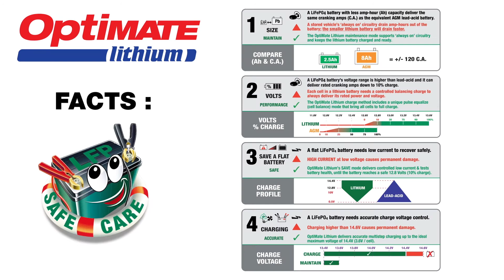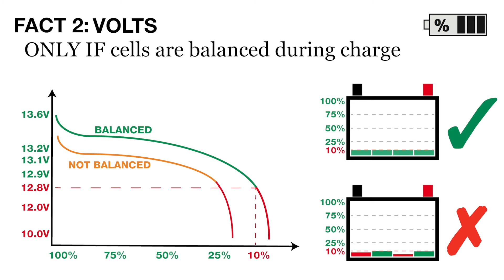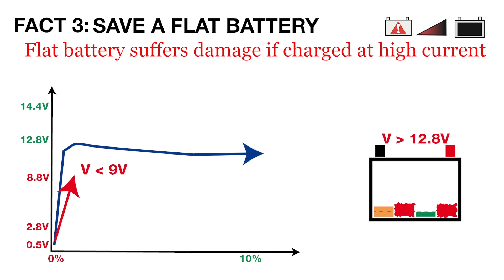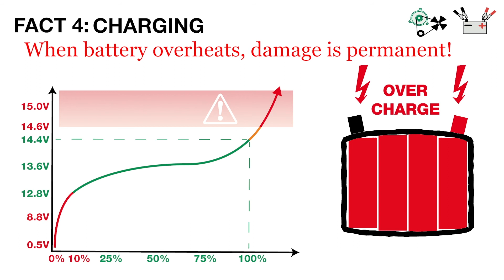OptiMate Lithium (NL): 4 FEITEN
Belangrijke redenen waarom je een OptiMATE Lithium acculader moet gebruiken om je Lithium ijzer fosfaat (LiFePO4) accu te doen presteren en langer te laten meegaan.